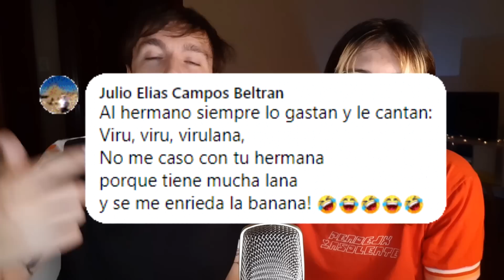CÓMO LE EXPLICO AL INDIGNADO?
la gente es aún más nefasta en la sección de los comentarios.

y en YouTube en @LichiMusica

¿Conocés Sarta, mi podcast de humor?